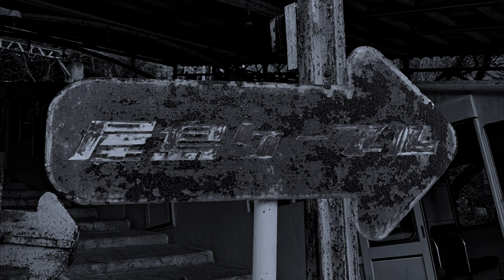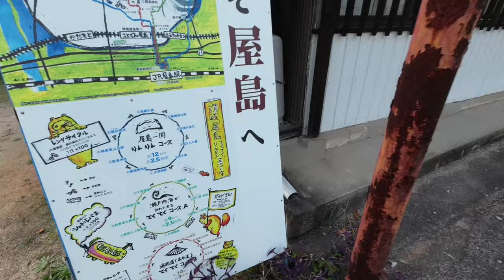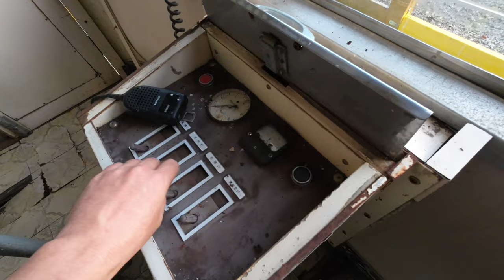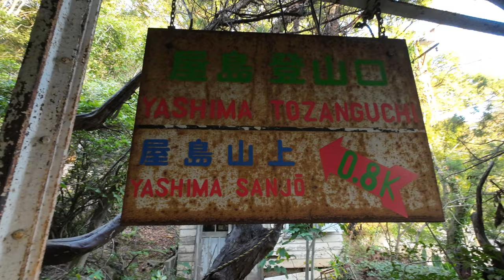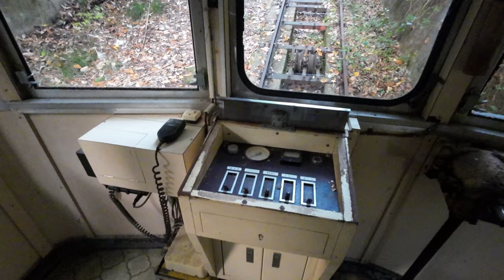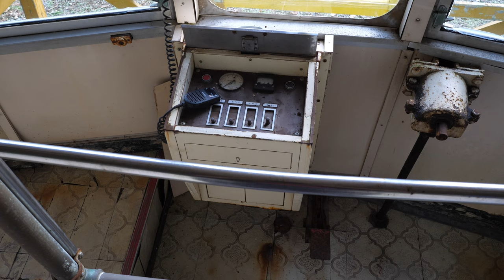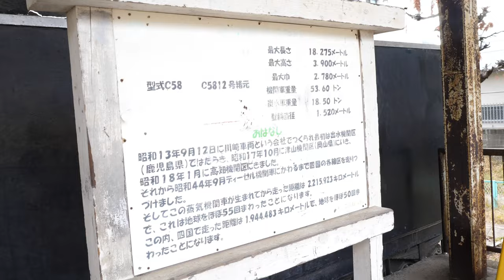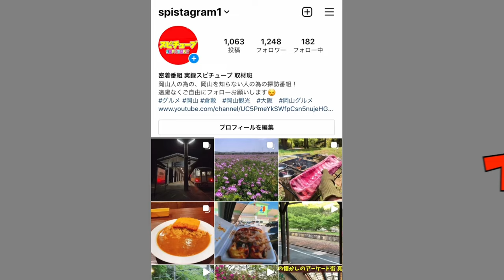【1929年開業のケーブルカーの登山口駅跡を探索】まだ残るケーブルカー！戦時中は休止！営業再開したが2005年に廃業！《廃墟》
訂正：ロープウェイ→ケーブルカー（ケーブルカーの発着駅）

再生リスト